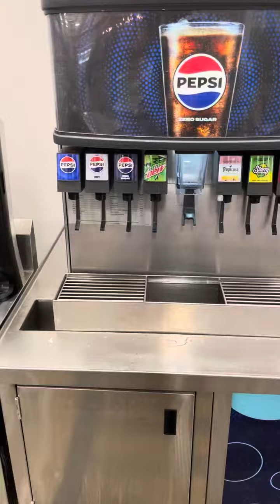Getting a diet dr pepper from sams club 1